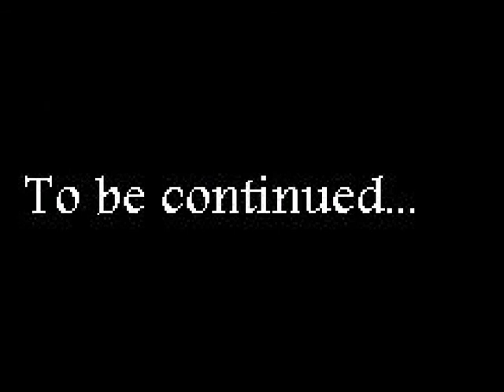Chuck Peddle - Radio Announcer to Hardware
Chuck Peddle - One of the key designers of the Motorola 6800, MOS 6502 microprocessor and KIM 1 explains how he got his start in electronics.